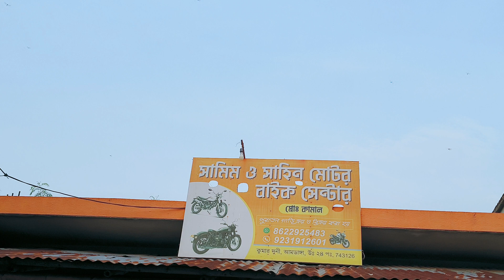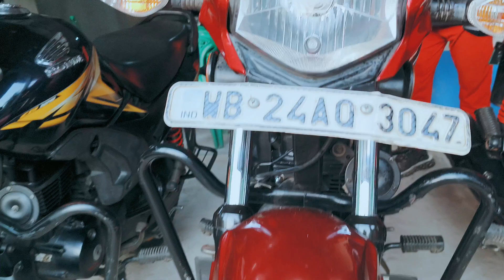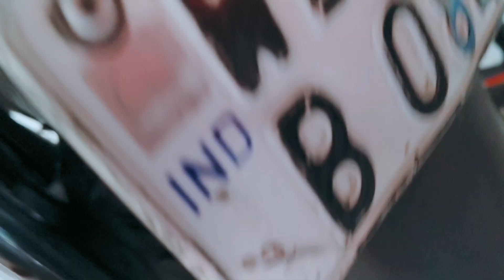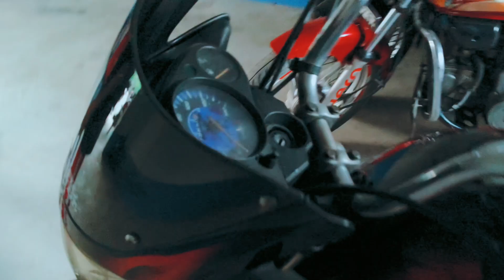Used Bike Showroom Kolkata | Special Offer for you Grab Second Hand Bike Showroom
Kamar Duni
Amdanga
North 24 Pgs
743126